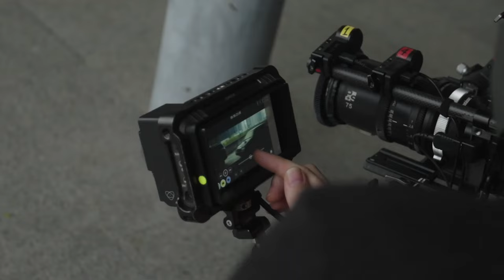The Creator Interview | Gareth Edwards' Unreleased 5 Hour Cut & Filming Adventure in Asia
In this exclusive interview, Geek Culture host Bobby Tonelli sits down with Gareth Edwards, the director of Rogue One: A Star Wars Story, to discuss his new film, The Creator.

Edwards discusses the inspiration behind the film, his approach to filmmaking, and shares some behind-the-scenes stories from the production of the Creator.

== VIDEO/PHOTO GEAR  ==

This video is made possible with Nikon.

== CONNECT ==